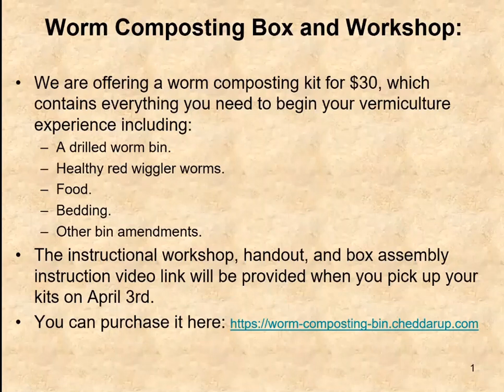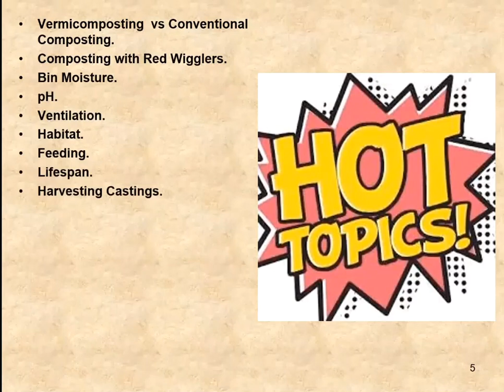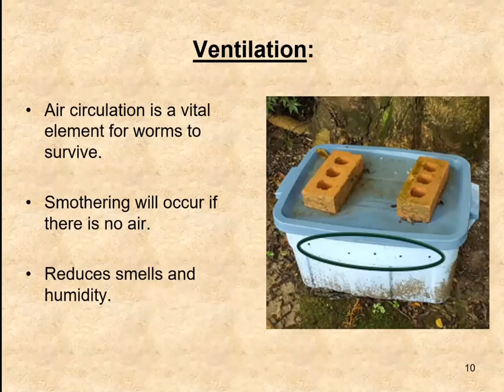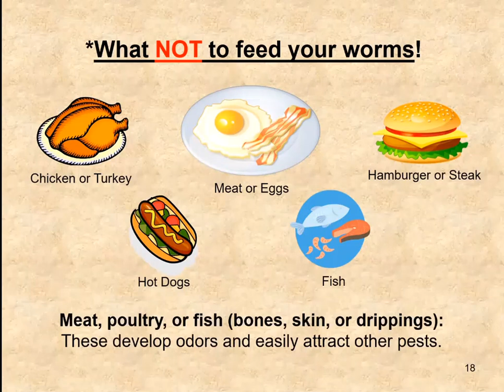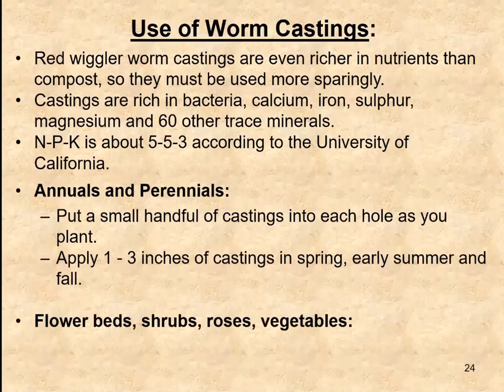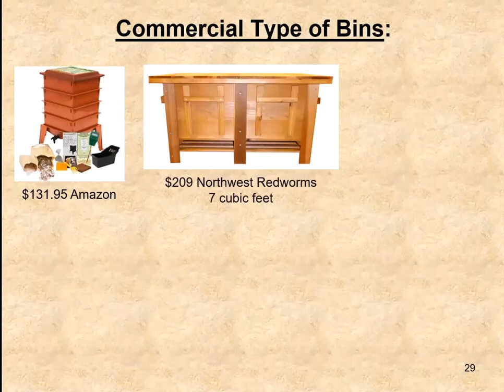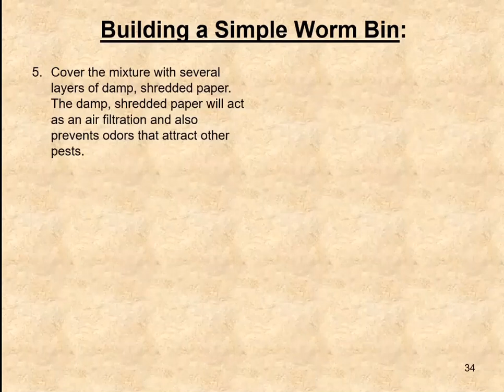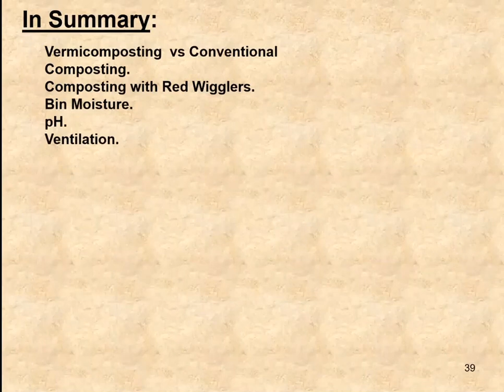Worm Composting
Master Gardener Art Fuller shares information about vermiculture, or worm box composting, which is a process in which red wiggler worms and microorganisms are used to convert kitchen fruit and vegetable waste (peelings, etc.) into nutrient-rich, humus - “black gold” - compost. This is an amazing fertilizer and soil conditioner that will make your garden plants healthier and more productive.